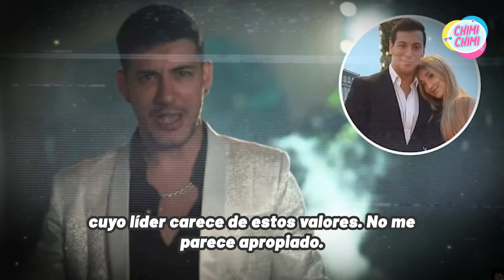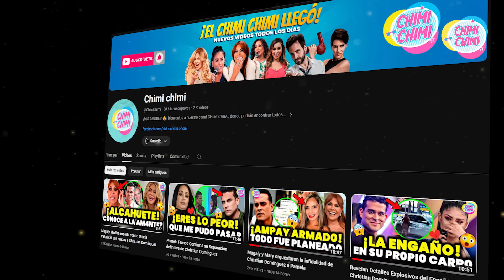Alejandra Baigorria destruye a Christian Domínguez tras Engañar a Pamela Franco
"Alejandra Baigorria rompe el silencio y arremete con contundencia tras la traición de Christian Domínguez a Pamela Franco. En un giro inesperado, Baigorria revela detalles impactantes que dejan al descubierto la verdadera cara del cumbiambero. El escándalo sacude la farándula, mientras Baigorria expone las intrigas y secretos que rodean este drama amoroso. ¿Qué llevó a Domínguez a engañar a Pamela Franco? ¿Cómo reaccionará la opinión pública ante estas revelaciones explosivas? Acompáñanos a desentrañar los oscuros entresijos de este escandaloso triángulo amoroso, donde las verdades salen a la luz sin filtros."